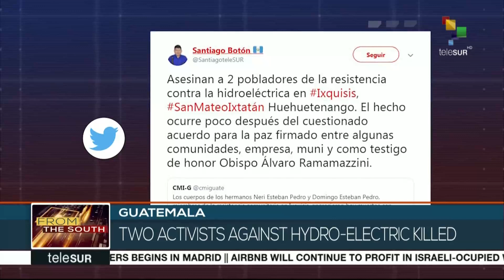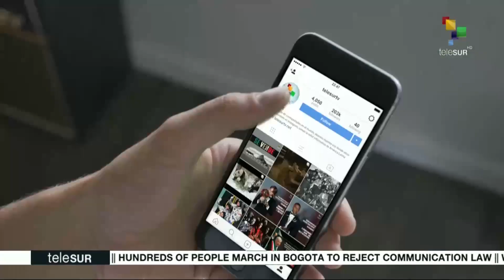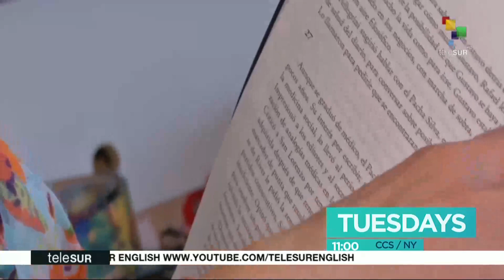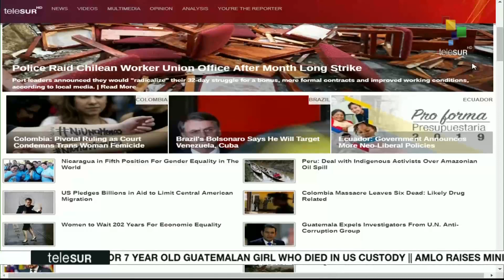FtS 12-19: Colombia: six people killed in Mapiripan